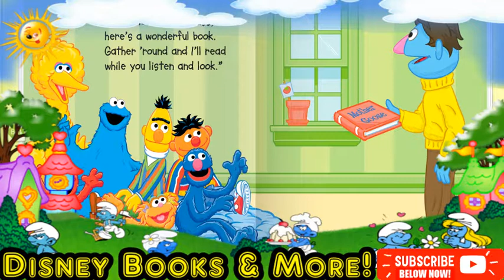Disney Books and More-Sesame Street Celebrate School First Day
Disney Books and More-Sesame Street Celebrate School First Day. What a great first day at school, we met the teacher and the Sesame friends and a good time learning and having fun at school.